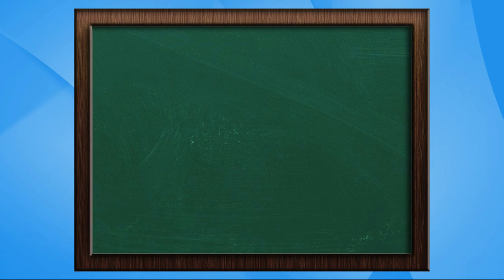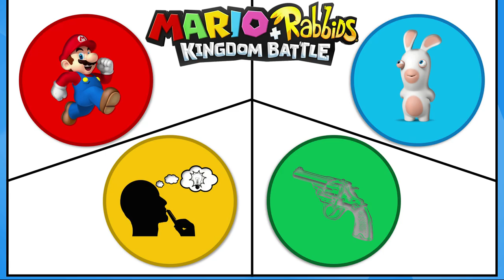Mario + Rabbids: Kingdom Battle! TheChiptide Show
How’s it going Chiptribe, it’s me Chips here with another brand new episode of TheChiptide Show! Today we play simultaneously one of the strangest and one of the best games on the Nintendo Switch, Mario + Rabbids: Kingdom Battle, and try and solve just why it's so good!